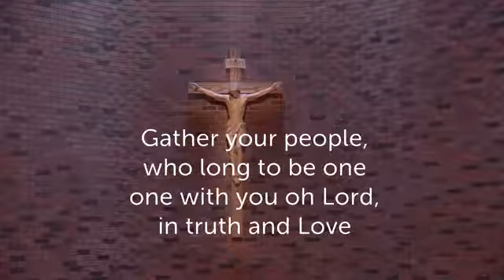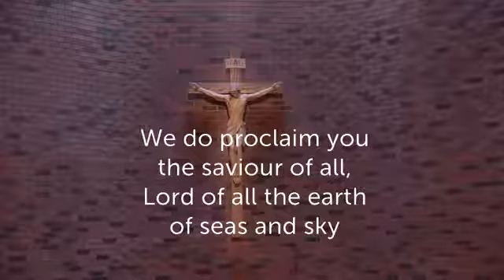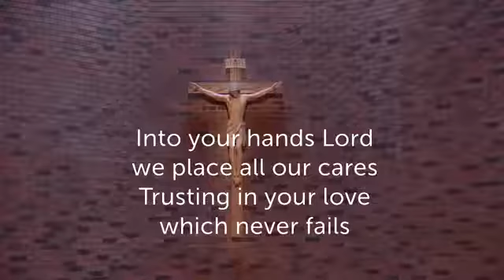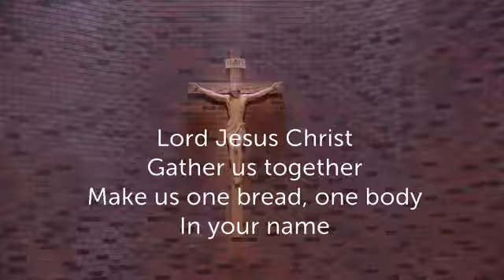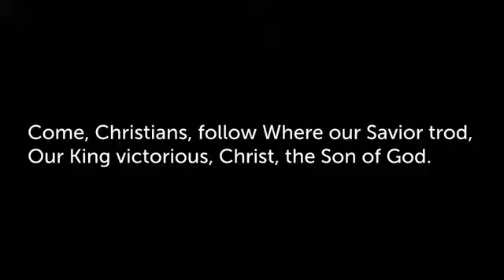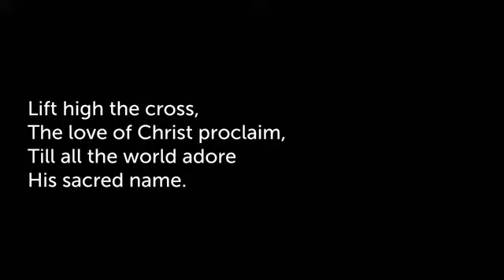Sunday Mass from St. Mary's Parish in Barrie, ON, September 6, 2020 - 23rd Sunday in Ordinary Time.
The Sunday Mass from St. Mary's Parish in Barrie, ON,  September 6, 2020 - the 23rd Sunday in Ordinary Time. Fr. Neyomal Silva Presiding and Preaching.